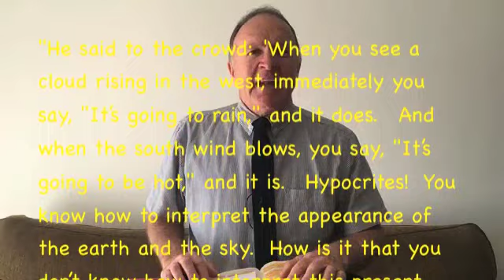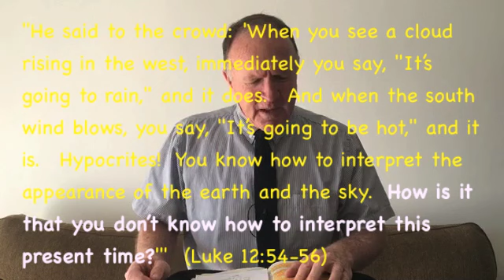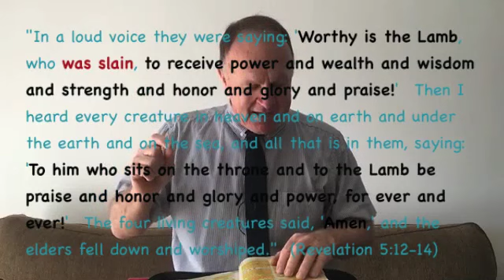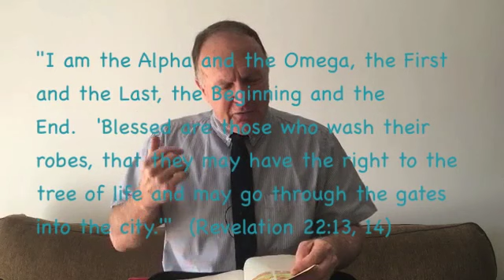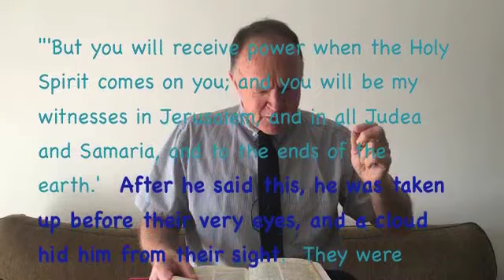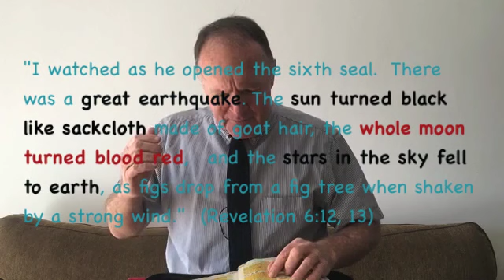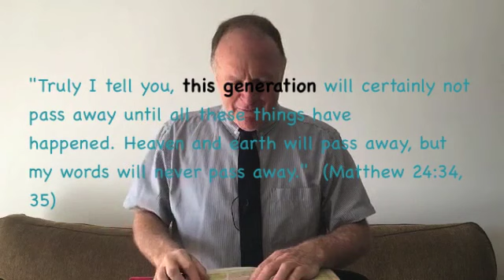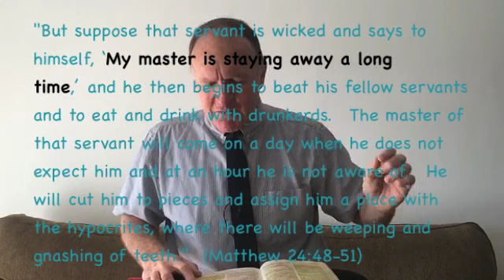Lockdown Sermon 18 July 2020 How close are we to the End?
When is the end?